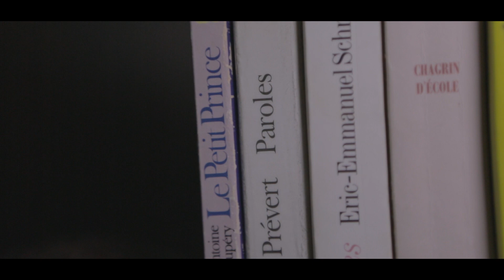Sevine - An intimate portrait - Part 1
First part of a 2-part portrait of Franco-Lebanese singer Sevine shot in Beirut.